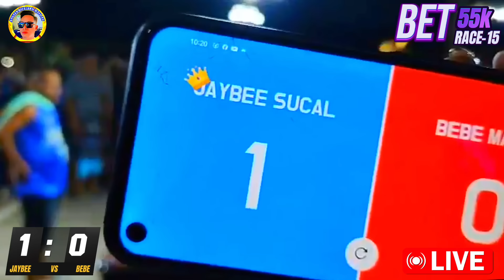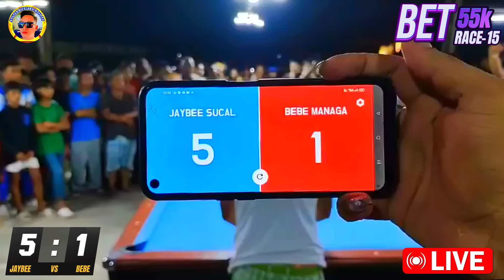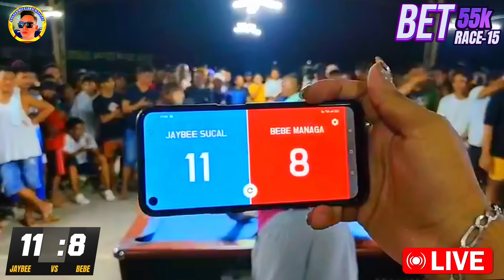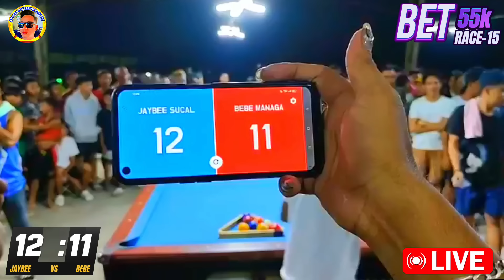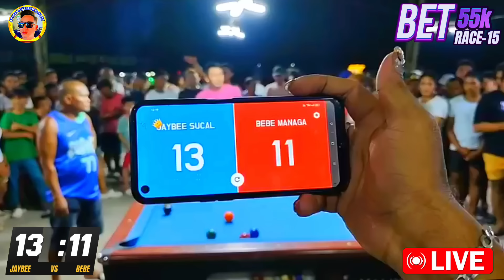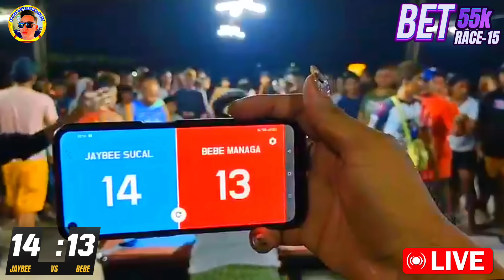PART2 JAYBEE SUCAL VS BEBE BAKBAKAN SA SANTA MARIA